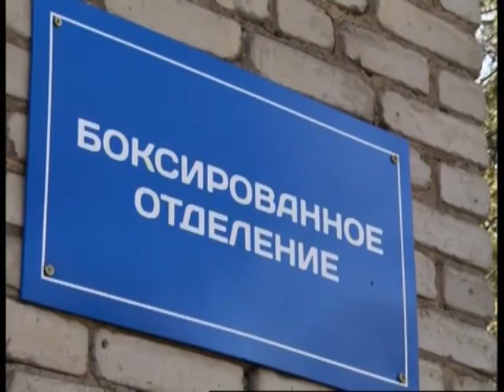ГТРК ЛНР Вести 19 30 22 апреля 2020 год